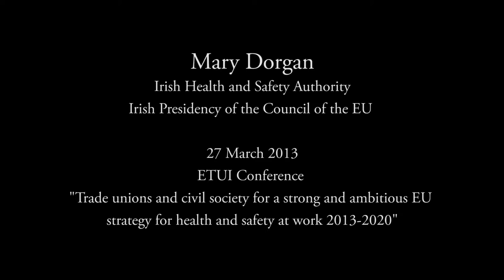Mary Dorgan (Irish Health and Safety Authority), speaking for the Irish Presidency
Remarks by Mary Dorgan (Irish Health and Safety Authority, Irish Presidency of the Council of the EU) on 27 March 2013 at the ETUI Conference "Trade unions and civil society for a strong and ambitious EU strategy for health and safety at work 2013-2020."